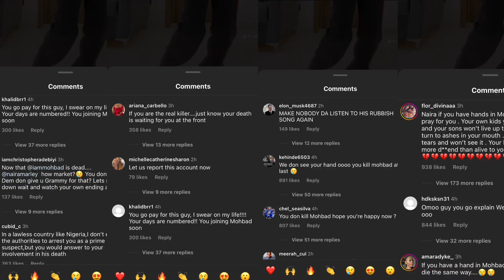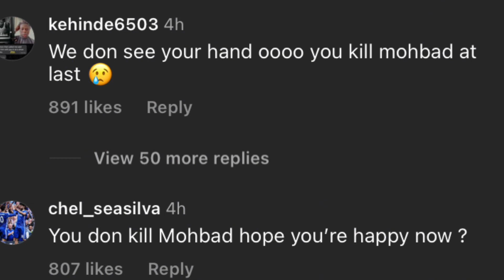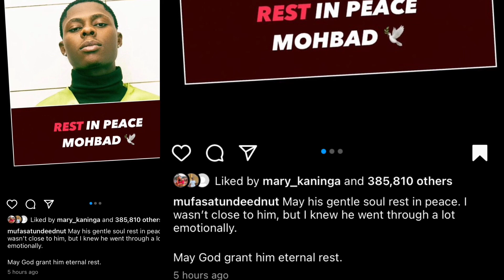The Truth About Mohbad Death Is Out: Naira Marley On Fire As More Secrets Pump Out